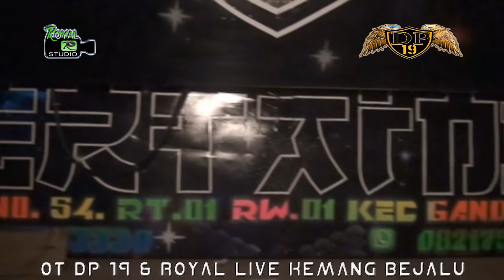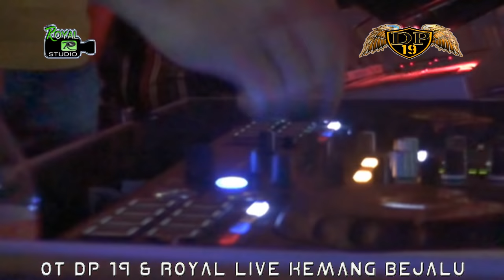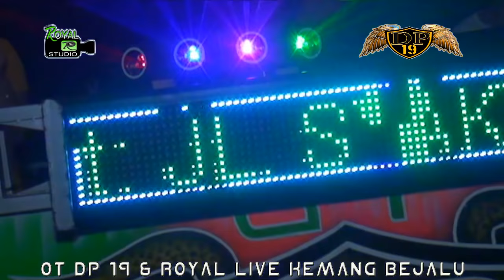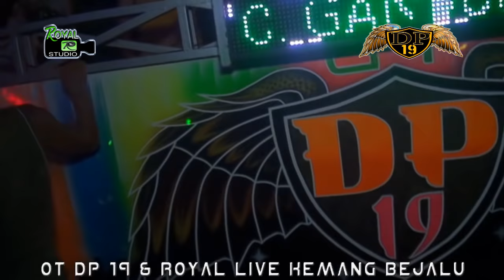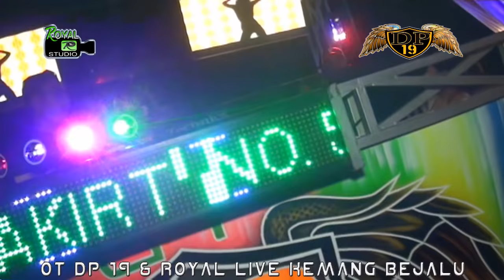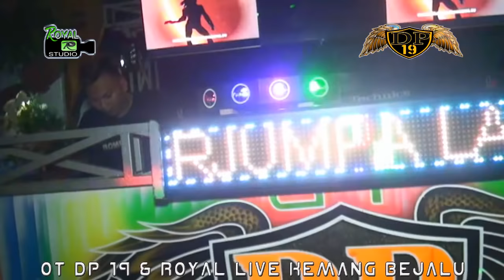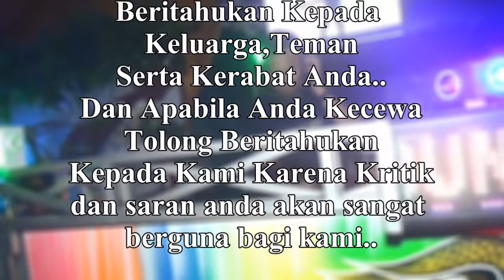DJ CINTA MEMBAWA DERITA ... ❗ - OT DP 19 LIVE KEMANG BEJALU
Aku menyesal mengenalimu
Kau hanya singgah menyakitiku

OT Dp 19 Entertaintment With Royal Studio
Shoow Desa Kemang Bejalu
Gelumbang Kab.Banyuasin